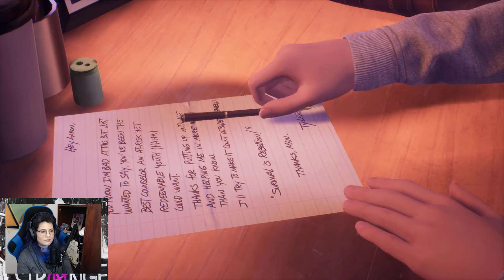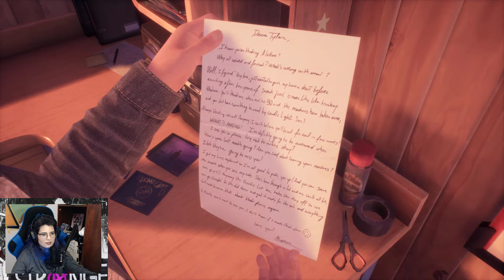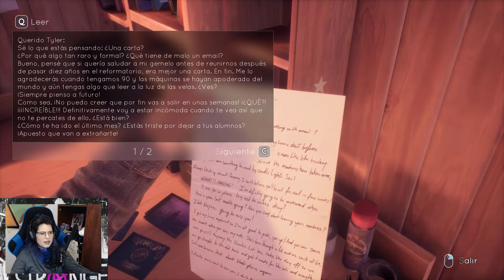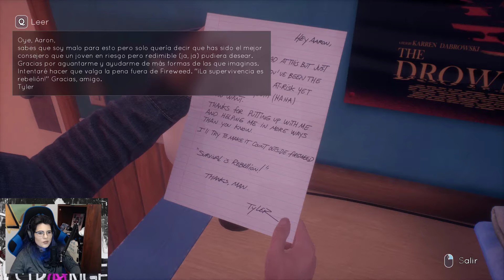Tell Me Why ⚡ Primeras impresiones ⚡ Gameplay Español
Tell Me Why es el último juego de aventuras narrativas de DONTNOD Entertainment, el estudio detrás de la querida franquicia, Life is Strange. En este misterio íntimo, los gemelos Tyler y Alyson Ronan reunidos utilizan su vínculo sobrenatural para desentrañar los recuerdos de su infancia amorosa pero problemática. Situada en la hermosa ciudad pequeña de Alaska, Tell Me Why presenta personajes realistas, temas maduros y opciones apasionantes.

Si te ha gustado el vídeo, ¿A qué estás esperando?

👾 RECUERDA 👾
Si quieres enterarte de todas las novedades que subo, presiona el ícono "campana" 🔔 arriba y podrás recibir notificaciones más habituales por teléfono o por correo electrónico.